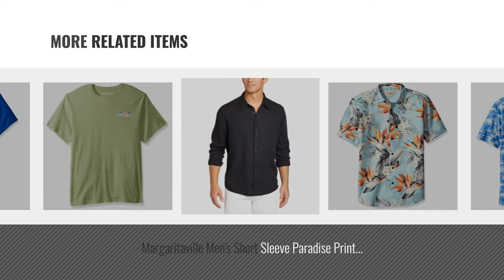Top 10 Margaritaville Men Clothings [ Winter 2018 ]: Margaritaville Men's Cabana 100% Linen Elastic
Black Friday / Cyber Monday Margaritaville Men's Cabana 100% Linen Elastic Waist Pant, Coconut Husk, X-Large by Margaritaville

Black Friday / Cyber Monday Margaritaville Men's 4 Pack Cotton Boxer Short,Green Combo,Large by Margaritaville Apparel

Black Friday / Cyber Monday Margaritaville Men's Cabana Linen Short, Navy, M by Margaritaville

Black Friday / Cyber Monday Margaritaville Men's Short Sleeve Changes in Latitude T-Shirt, Caribe Blue, Large by Margaritaville

Black Friday / Cyber Monday Margaritaville Men's Short Sleeve 5: 00 Somewhere Clock T-Shirt, Black, X-Large by Margaritaville

Black Friday / Cyber Monday Margaritaville mens Printed Paradise Polo, Blue, XL by Margaritaville

Black Friday / Cyber Monday Margaritaville Men's Short Sleeve Paradise Print Shirt, Aquatic Blue, Large by Margaritaville